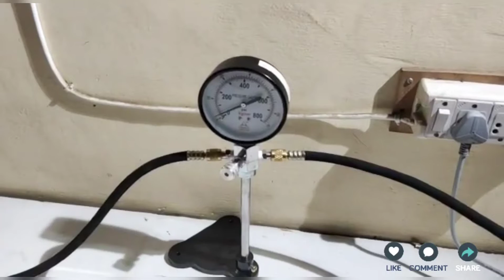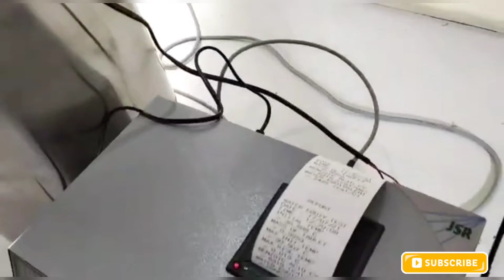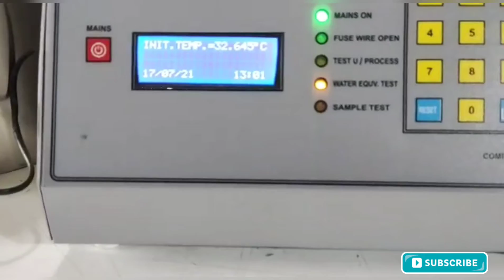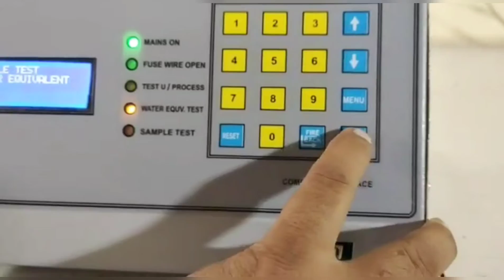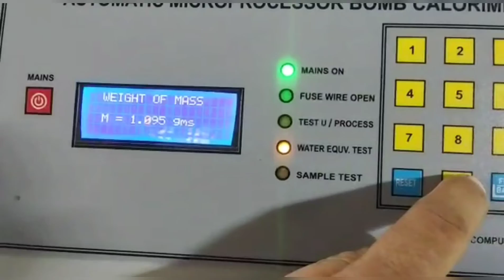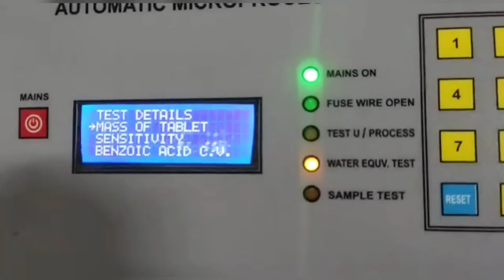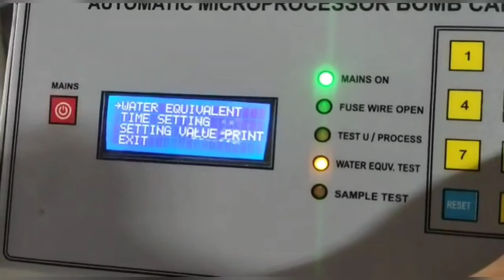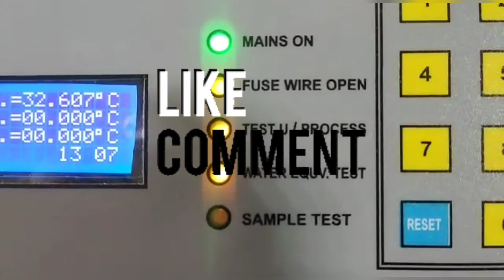JSR - Bomb Calorimeter || Preparation of Tablet (Benzoic Acid) || How to prepare Bomb?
The Bomb Calorimeter is used to measure the cross calorific value of the solid and liquid samples. It is a constant-volume type calorimeter that measures the heat of a particular reaction or measures the calorific value of the fuels.

An apparatus primarily used for measuring heats of combustion. The reaction takes place in a closed space known as the calorimeter proper, in controlled thermal contact with its surroundings, the jacket, at constant temperature. This set, together with devices for temperature measurement, heating, cooling, and stirring comprise the calorimeter. The calorimeter proper is usually a metal can with a tightly fitting lid containing water, stirred continually, in which the bomb itself is situated

Bomb Calorimeter uses span across a wide range of applications : animal feed research, coal analysis, explosives analysis, fuel analysis, food & nutrition, oil analysis, universities, waste product analysis, cement manufacturing.